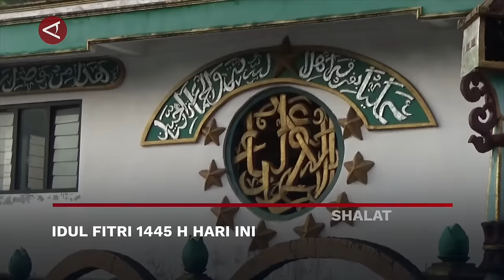Lebih awal, jamaah Aolia gelar shalat Idul Fitri 1445 H hari ini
ANTARA - Ribuan jamaah Masjid Aolia yang tersebar di Kecamatan Panggang, Kabupaten Gunungkidul, D.I. Yogyakarta merayakan Idul Fitri 1445 Hijriah lebih awal, pada Jum’at (5/4). Mereka mendatangi masjid-masjid Aolia di sejumlah titik untuk melaksanakan ibadah shalat Idul Fitri.
(Imam Prasetyo Nugroho/Soni Namura/Ludmila Yusufin Diah Nastiti)